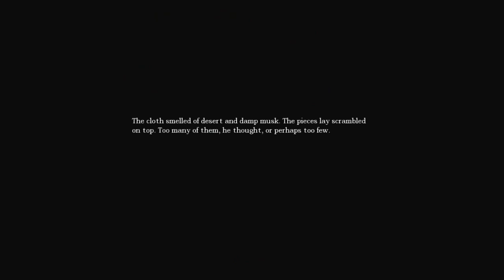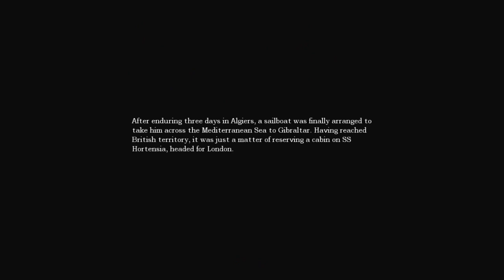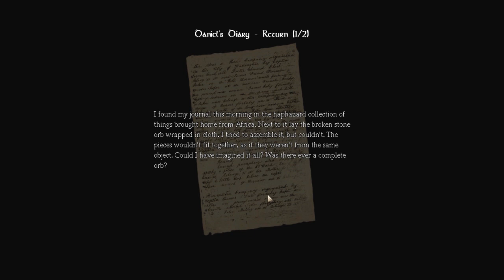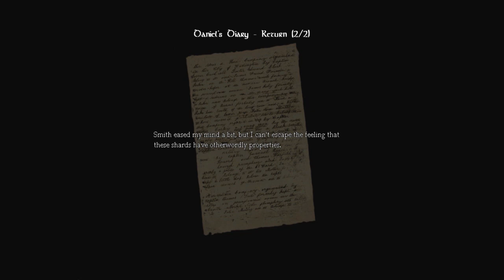Apostle Plays Amnesia Ep:7 Whys it so Dark?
Remember to show your support by leaving a thumbs up on the video and leaving a comment :)

Hey guys so you guys said you wanted to see amnesia so i decided to do a playthrough off it :)